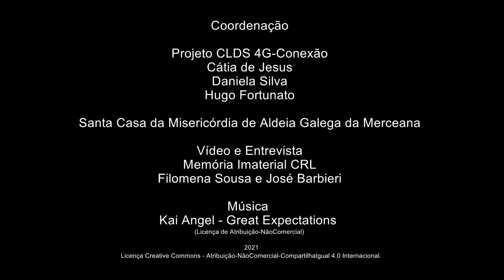José João_A bugalhinha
A bugalhinha
José João Grácio – Pereiro – Ribafria e Pereiro de Palhacana – Alenquer
Técnico de Manutenção
José João Grácio descreve a ida para a escola primária durante a sua infância. Fala-nos de festividades locais e do jogo da bugalhinha. Relata ainda rotinas de trabalho agrícola de outros tempos – a Praça dos Homens, a apanha da cereja, as vindimas e o trabalho nas eiras.